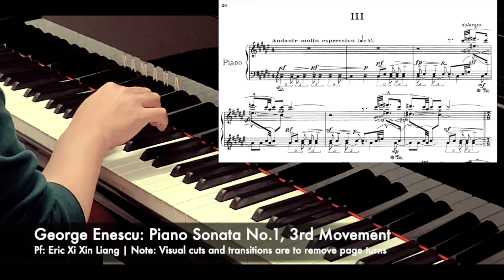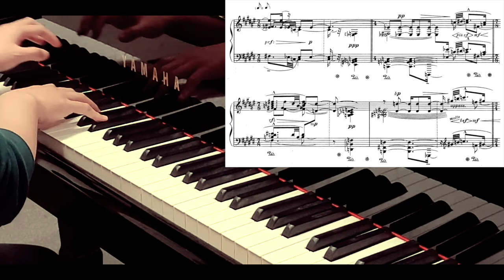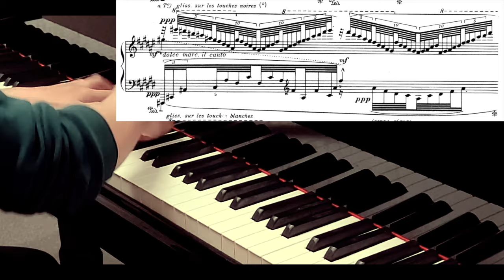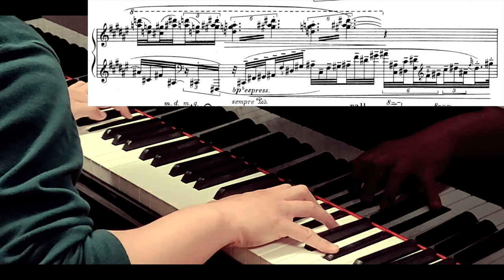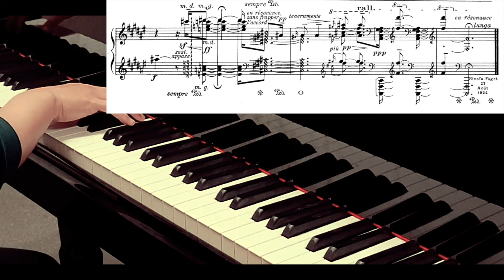George Enescu: Piano Sonata No.1, 3rd Movement | Eric Xi Xin Liang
5:19 to the end of this movement is unbelievably heavenly.

4-week Enescu streak achieved, let's goooo.

This might be wildly surprising, but it's this last movement of this sonata that is the most challenging. Despite the large number of notes sometimes, there's actually so little to work with to drive the music forward and at times, the music becomes very abstract (yet still evocative) so it is truly the interpretational mastery of the performer that keeps it going and brings sense to the passages. The tone also needs to be so delicate at times and timing, in particular, needs to align perfectly to narrate the sequence of passages properly. That's why I pretty much found no recordings (except one) that satisfactorily presents this movement.

For the opening, I actually took a bit of inspiration from Enescu's own performance of the opening, though the ambient and static noise of his recording cannot be replicated with raw modern audio recording and kind of makes my performance sound "too clean" which doesn't have the same effect of portraying the Romanian plain at night. For the rest of the piece, it's almost necessary to use amble amounts of rubato to shape and drive the music, otherwise it really drags and has not direction. As well, each passage must be nuanced and subtle in what it's trying to communicate, not just be dazzling or beautiful or passionate; it requires a lot of moderation and constraint.

(Also, I tried to compress the raw video for this recording using AI but it kind of destroyed bits of the video and made it look a bit choppy, in case things look slightly out of sync at times.)

At time of recording, Eric is a full-time software engineer working in Big Tech and AI, graduated from the University of Waterloo, Computer Science major.